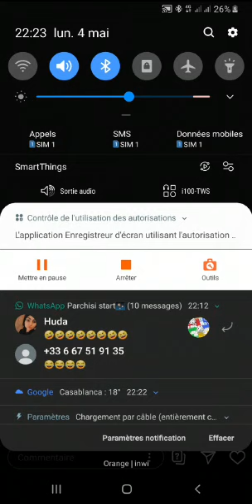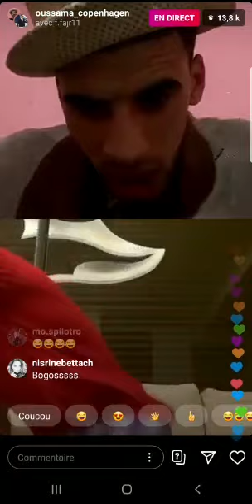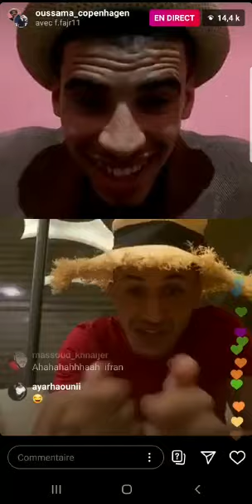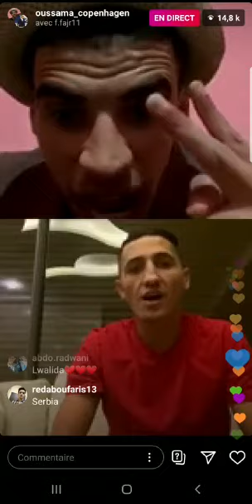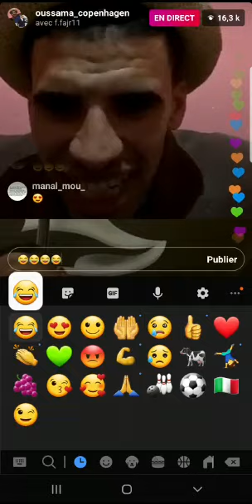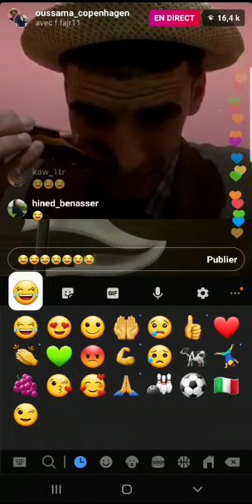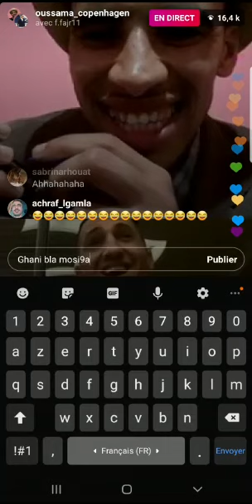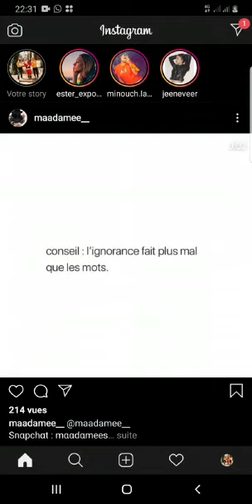LIVE OUSSAMA COPENHAGEN